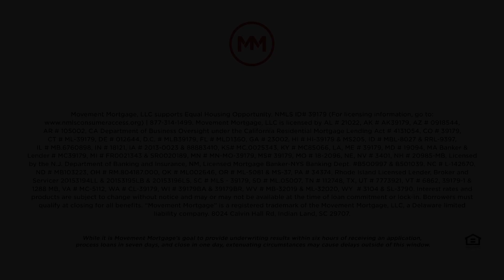Day in the life | Christin Douglas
Ever wonder what it's like to be a processing manager? For Christin Douglas it involves answering questions and fixing problems, while trying to fit in bathroom breaks every once in a while. Check out this edition of Day in the life!